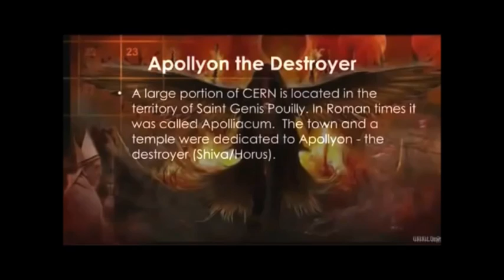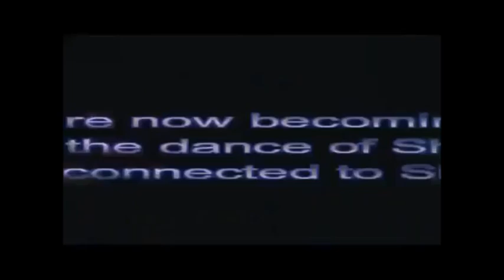CERN and Shiva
CERN scientists working on the Large Hadron Collider don't realise there are spiritual and occultic connections with their work.